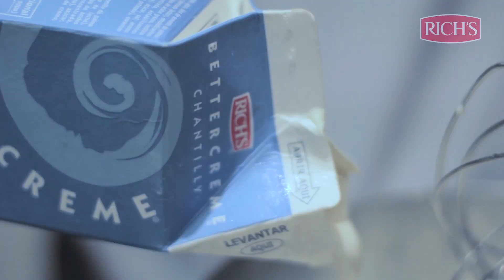Tendências Bolos e Tortas